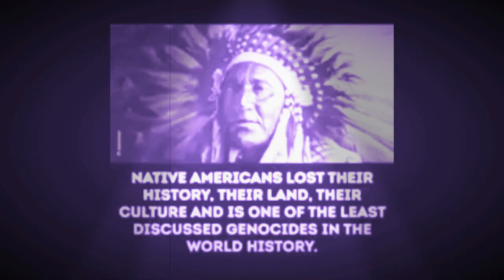Aqualite - What Is Life (This Mix ‘97) HQ